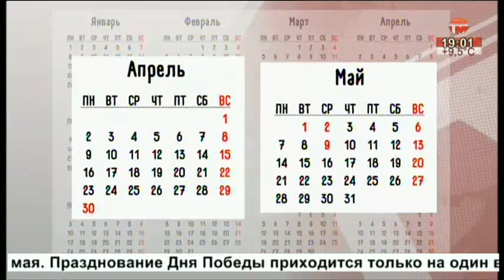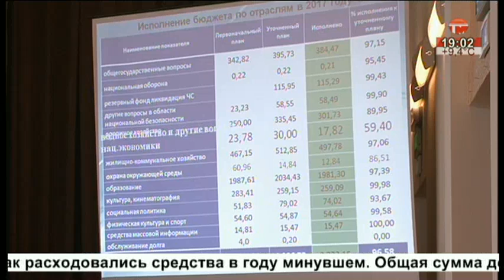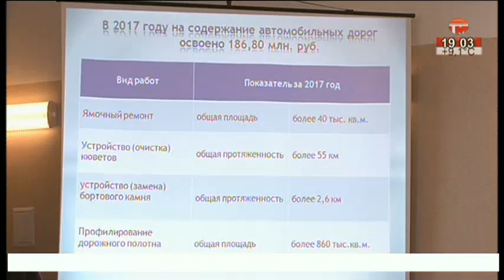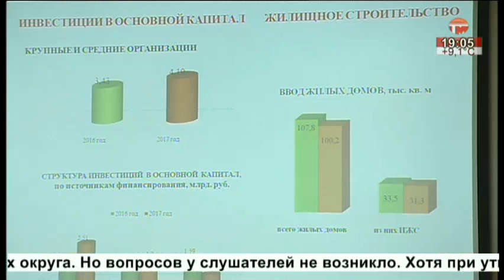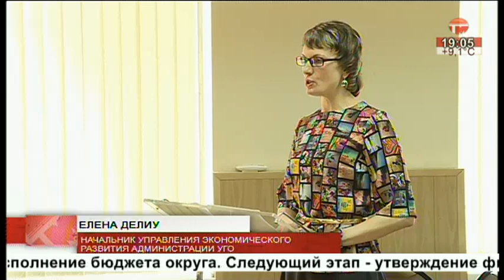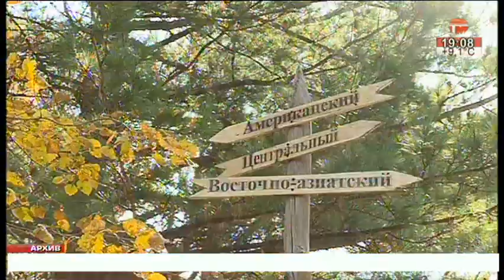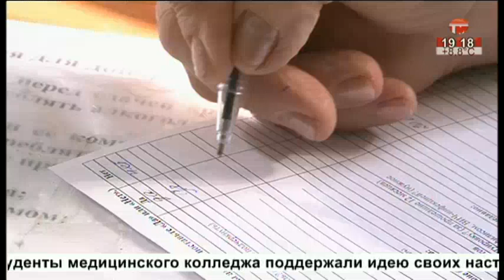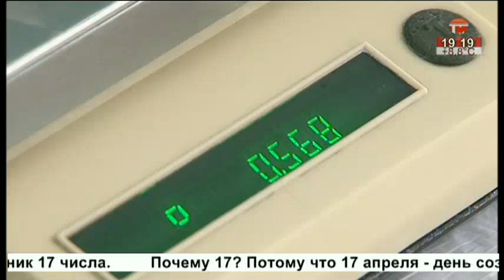Телемикс Новости. 18.04.2018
Сегодня в выпуске:
- Грядёт отдых. Внеплановые выходные в календаре.
- На что потрачен бюджет города? Публичные слушания и отчёт перед жителями.
- Благотворительный груз. Подгузники доставили в детский дом.
- Сто километров бегом. Ультрамарафон преодолели приморцы.
- Танцевальный "Оскар". "Фортуна Дэнс" выступила на крупных соревнованиях.
- Сдали кровь. Уссурийские врачи стали донорами.